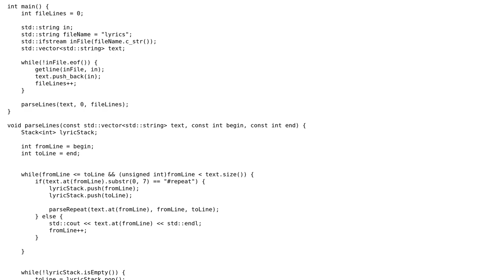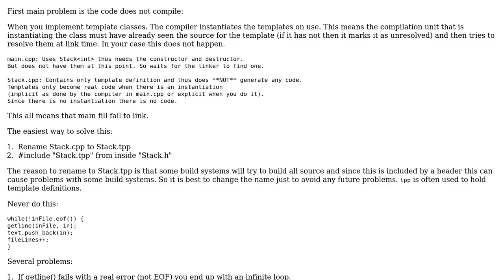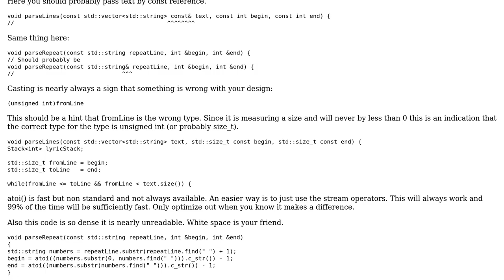Code Review: Song repetition manager with Stack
With thanks & praise to God, and with thanks to the many people who have made this project possible! | Content (except music & images) licensed under CC BY-SA | Music | Images & others | With thanks to user Martin York user Jamal user cactusbin and the Stack Exchange Network Trademarks are property of their respective owners. You are responsible for your own actions.